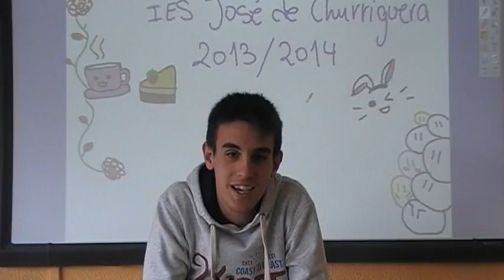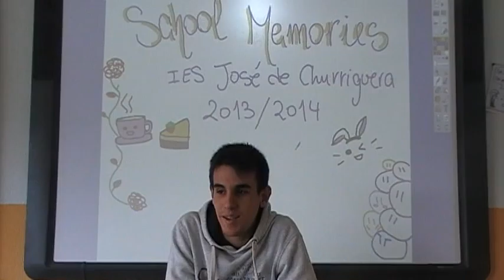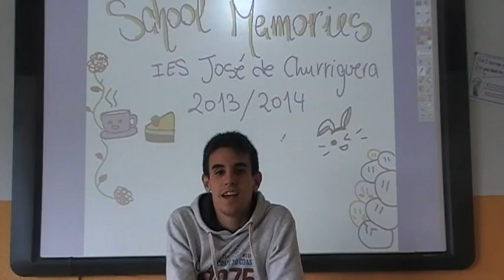Marcos´s school memories